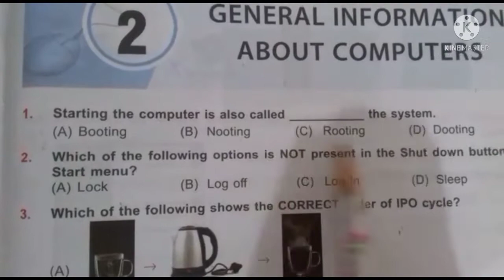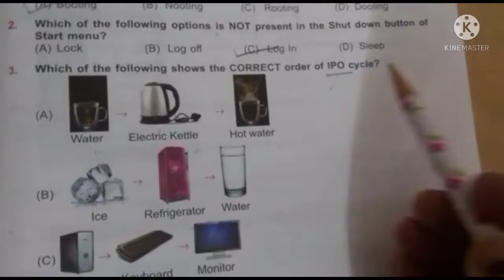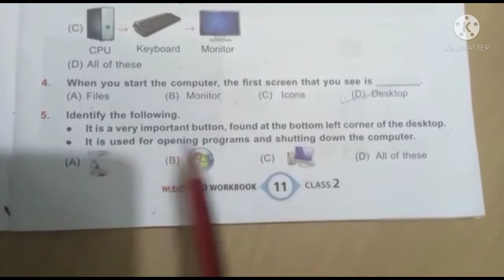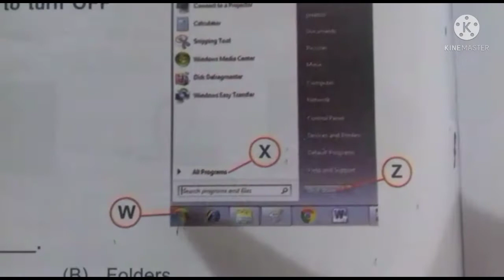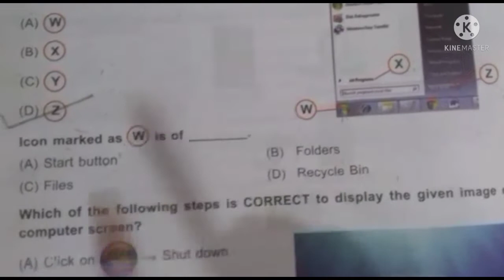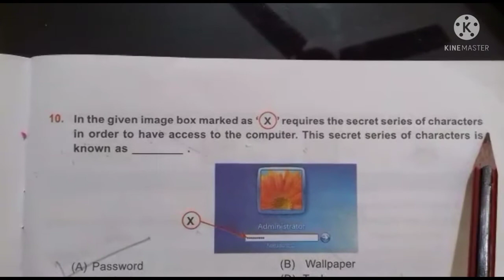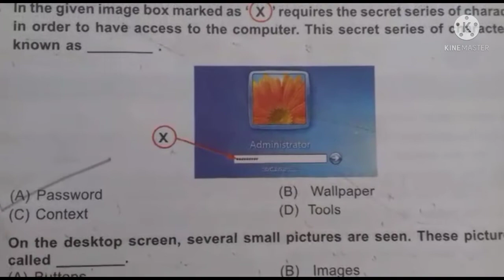General Information About Computer /Olympiad Exam preparation class 2 /CBSC/cyber (NCO)-2